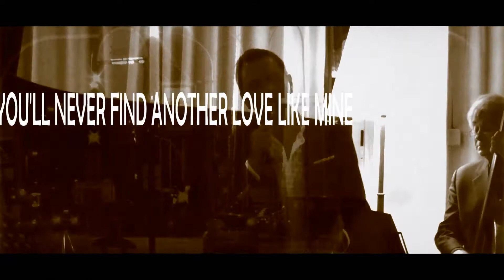You'll Never Find Another Love Like Mine - Lou Rawls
Piero Dotti - voce
Bruno Montrone - piano
Giulio Scianatico - contrabbasso
Antonio Ninni - batteria

Renato D'Aiello - sax
Guido Di Leone - chitarra
Paola Arnesano, Francesca Leone e Cristina Liuzzi - voci

Riprese e montaggio - Sabino Stramaglia